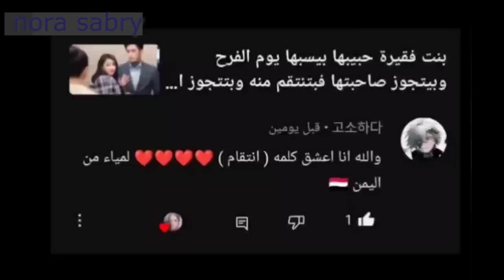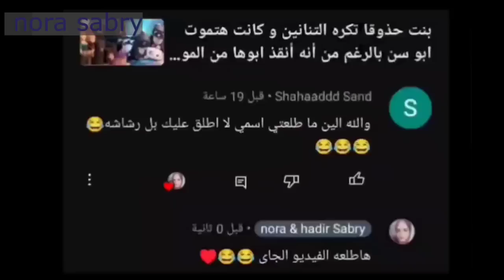أوسم وأغنى شاب في المدينة بيحب دكتورة فقيرة فبيعمل نفسه تعبان كل شوية عشان يقرب منها بس هى بتضربه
ملخص مسلسل هورانج  لتاى من بتس
ملخص مسلسل هورانج.
مسلسل تاى من بتس

ملخص فيلم
ملخص مسلسل
ملخص افلام
تلخيص افلام
ملخصات افلام
تلخيص افلام
تلخيص افلام كورى
ملخصات افلام صينى
ملخصات افلام كورى
ملخصات افلام يابانى
مسلسل كورى
مسلسلات كورى
مسلسل صينى
مسلسلات صينى
مسلسل يابانى
مسلسلات يابانى
مراجعة فيلم
فيلم اكشن
فيلم وثائقي
هاكونا ماتاتا
ملخصات افلام عن التنمر
ملخص أفلام كورى
ملخص أفلام عن التنمر
ملخص فيلم البطل يتنمر على البطلة ثم يقع فى حبها
ملخص فيلم البطلة عندها أكثر من حبيب
ملخص فيلم البطلة يحبها كل الابطال و بيتخانقوا عليها